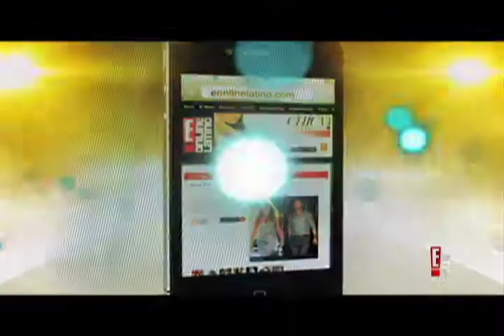Integraciones Latin Bites.